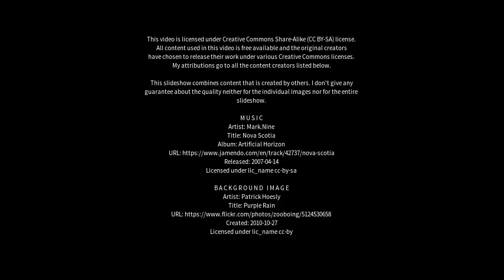Best places to visit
Best places to visit - Canning Vale (Australia) Best places to visit - Slideshows from all over the world - City trips, nature pictures, etc.